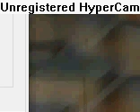ben.avi (LOST MEDIA TALKING TOM)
Need help finding your lost media? Check out ben.avi (LOST MEDIA TALKING TOM). ben.avi is a computer-generated avatar that can help you find your lost media and restore it if needed.

If you've lost media on your computer, be sure to check out ben.avi. ben.avi is a computer-generated avatar that can help you find your lost media and restore it if needed. ben.avi is available 24/7 and is specially designed to help people with lost media. so if you've lost media on your computer, be sure to check out ben.avi!